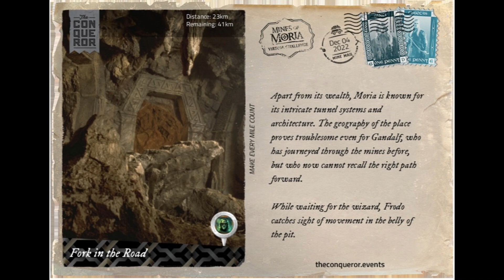Conqueror Challenge Lord of the Rings Stage 3 The Mines of Moria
Learn more about the Conqueror Challenges:
Spoiler: This video contains some material from the Conqueror Challenge Lord of the Rings quest which is copyrighted. I received the material by completing the challenge.